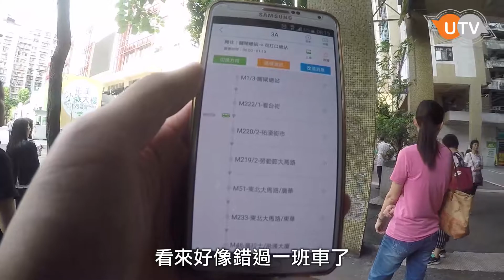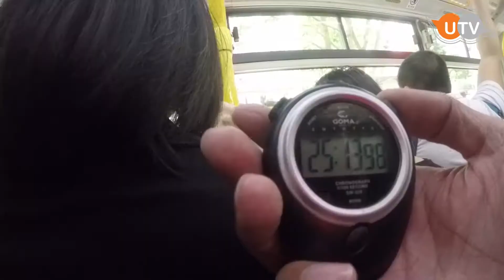【特備節目】出行方式測試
澳門人返工返學是一件「苦差事」一個「唔覺意」就會遲大到，分分鐘耽誤好多人生大事，好似面試、考試、畢業禮等等，泊車、等車、塞車，高峰期要用多幾倍時間先得，身為一個精打細算嘅打工仔，我地緊係幫你計清楚啦，我地從便利性、舒適度、時間、價格去比較，以三種交通工具進行測試，為大家呈現真實的上班情況。

由於實驗結果在不同情況下會有所出入，只提供參考，希望大家也來能找到適合自己的出行方式。